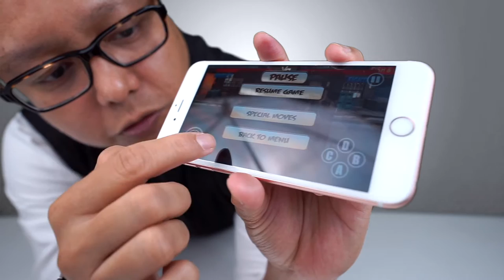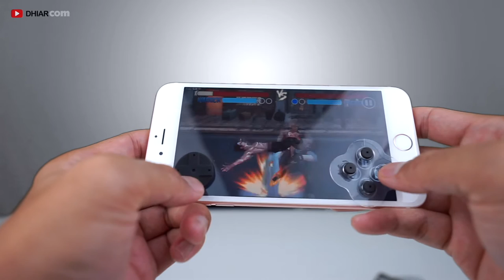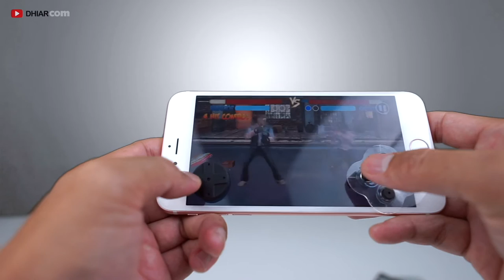GAMEPAD TEMPELAN DI LAYAR HANDPHONE